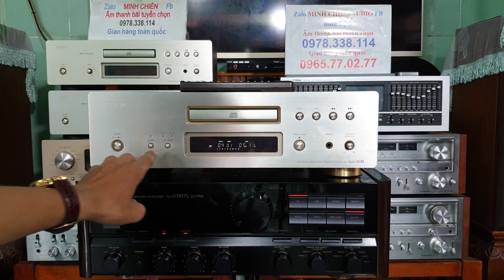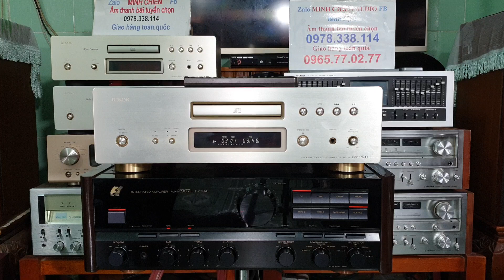SANSUI @907LXTRA + CD DENON QS10 GIÃI MÃ DAC CÓ CHỦ 12/12/2019